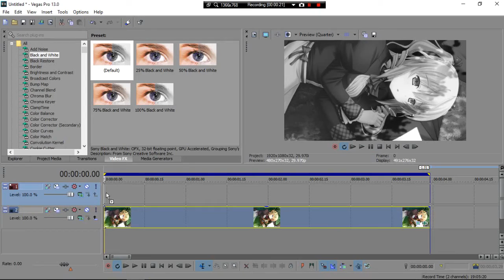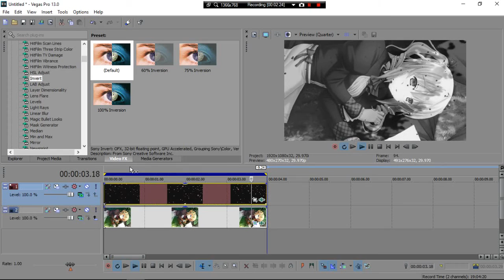Sony Vegas Tutorial - Dark Sakura Overlay [Invert Effect]